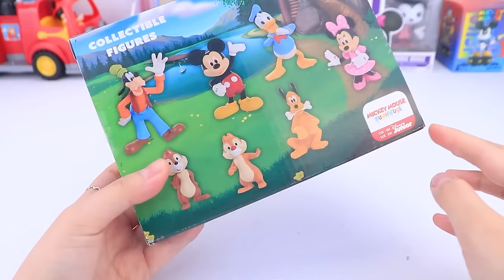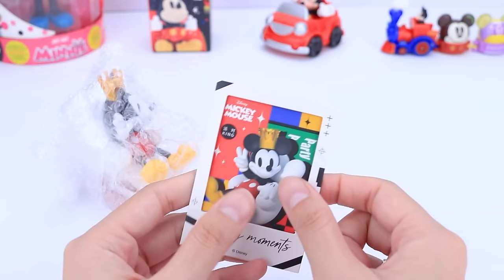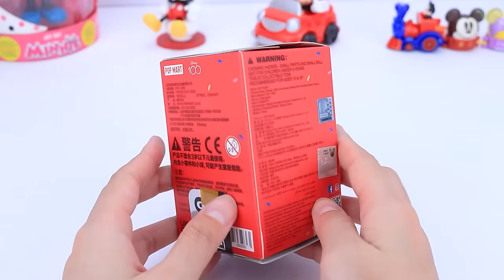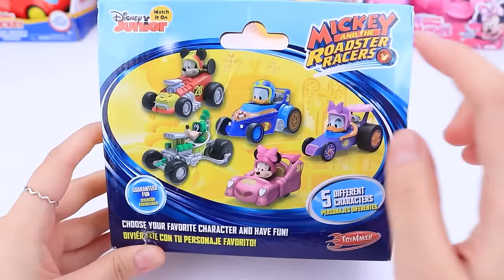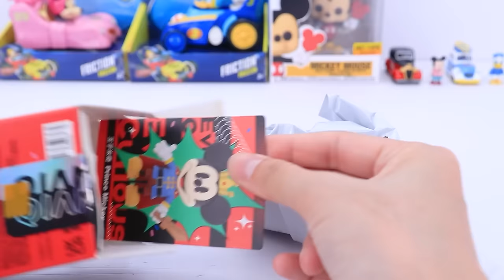Satisfying with Unboxing Minnie Mouse Toys Collection, Kitchen Set, Doctor Set | ASMR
Satisfying with Unboxing Ultimate Mickey and Minnie Mouse School Supplies Collection Review  ASMR

Mickey and Minnie Books, Sticker book , Magnetic Drawing Pad , Magic Water Book , Notebooks , Crayons , Color Pens , Eraser , Pencil Case , Cute Pen .

Mickey and Minnie Hat, Sunglasses, Hairclip , Minnie Bag, Hair Brush, Mask , BackPack Switch-up , Cute Water Bottle .
Keychain
Mickey and Minnie Handheld Fan , Neck Fan , Hand Fan , .
Magical Twirling action !
Sensory
Gross motor

Candy , Chocolate , Jelly , Yummy snack , lollipop ,
Mukbang , Sweet , Eating , Crispy

Disney Minnie Mouse Bows-A-Glow Rolling Glamper 13-piece Figures and Playset
Lights and Sounds Vehicle: This Minnie Mouse-themed RV with glitter bow and free-rolling wheels features working headlights and vehicle sound effects. Press the button on the grille to activate lights and sounds.
Multi-Level Playset: Open the back to reveal a multi-level playset that's equipped with a fun slide and swing set. Moveable furniture and accessories let you express their creativity for hours of imaginative play.
Light-Up Bow and Phrases: Press the heart button to activate the light-up bow and hear 12 fun Minnie Mouse phrases. "Let's grab some snacks in the kitchen!"
Camp Out on the Roof Deck: Set up the telescope for stargazing, or sleep under the night sky

School Lunch Box , Spoon , Fork , .

Back To School Get Ready With Me

Ultimate unboxing video
Disney Toys
Mickey and Minnie Toy
Tsum Tsum
Flipping
Flip
Kitchen Toys
Play Food Cooking
Let's Get Baking
Color Changing Kitchen Toy
Try me ! Lights and Sounds
Cute Pink Minnie Mouse Disney Kitchen Play Cooking Set
Minnie's Bowtique
Mickey and Minnie Mouse Play toy
Minnie Toy
Mickey Toy
Minnie suitcase
Minnie kitchen